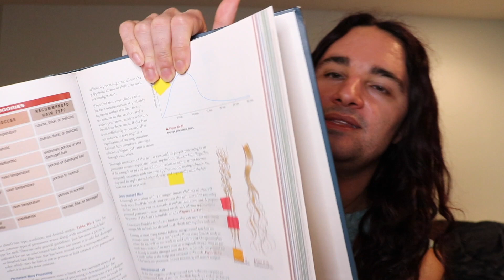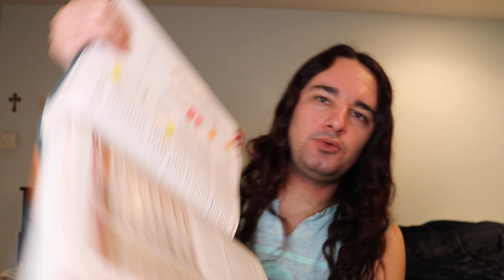Cosmetology Ch 20- Texture Services Part 4 (Over-processed, Under-processed, Processing Time)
Check out Aura Mea on instagram! She's an ABCH educator and knows how to do a corrective perm. A corrective perm can be done to rectify a perm that is over or under processed. Know that with a perm there is a chemical change that occurs. When this happens, the hairs bonds are broken, they are NOT reformed!!! In a proper perm exactly 50% of the bonds are broken are reformed. Any more will lead to straight hair.